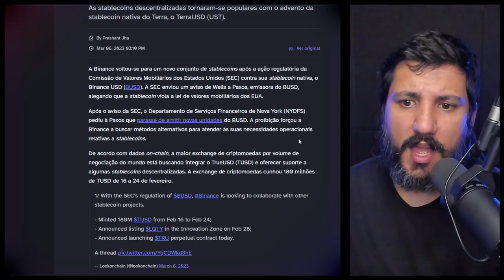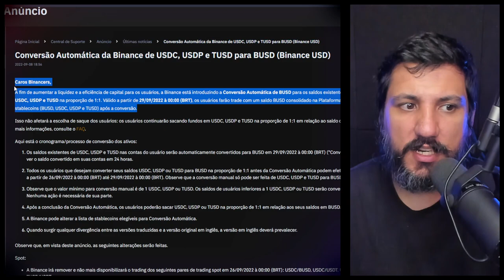VEJA COMO A BINANCE PRETENDE RESOLVER ESSE PROBLEMÃO!